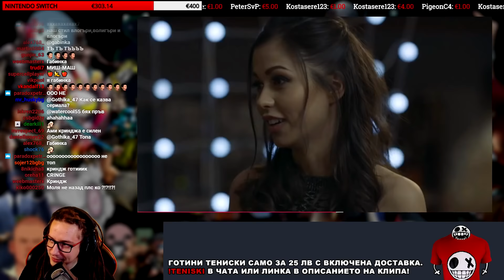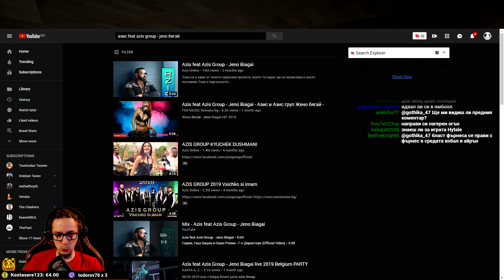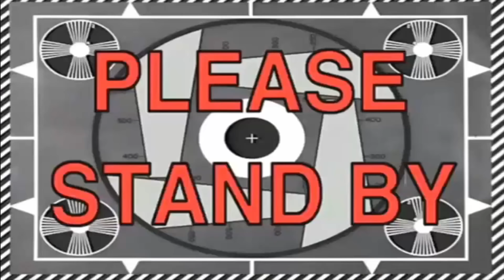Bulgarian Streamers Compilation #36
"Моля?!" "Маняк, ти ибеш ли са?"